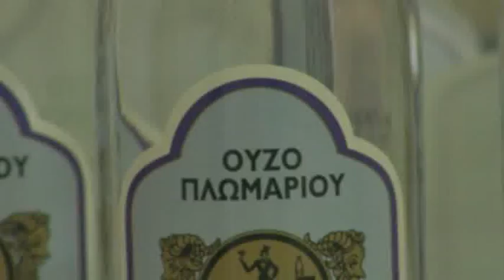Ouzo Giannatsi Plomari Lesvos Greece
Original taste of Plomari of Lesvos by Ouzo Giannatsi